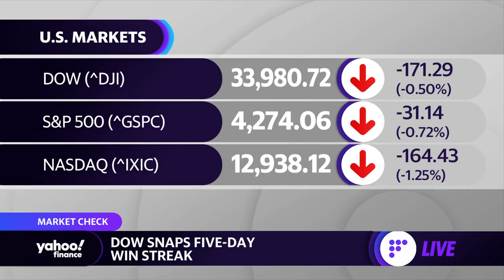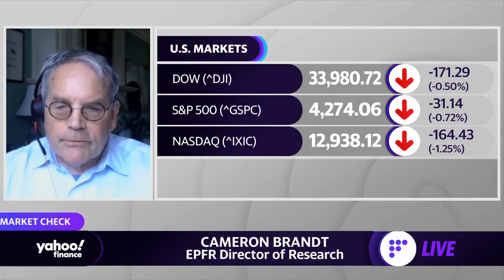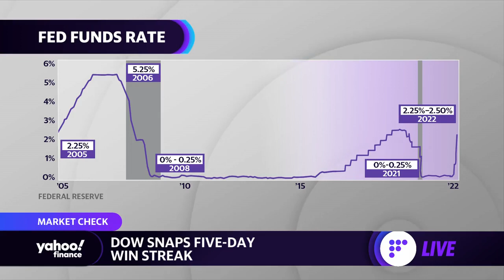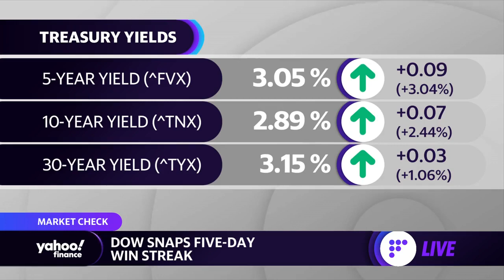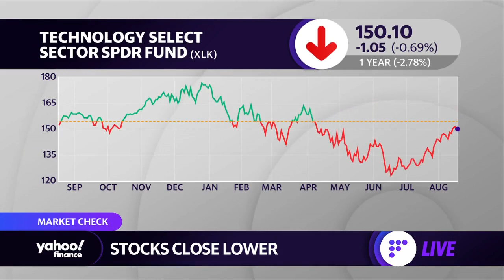Stocks close lower as investors process Fed minutes: Market Recap Today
EPFR Director of Research Cameron Brandt and GenTrust Head of Asset Allocation Matt Kishlansky join Yahoo Finance Live to discuss the latest Fed minutes and the latest in the bond and stock markets as well as what may be in store for the stock market on Thursday, August 18.